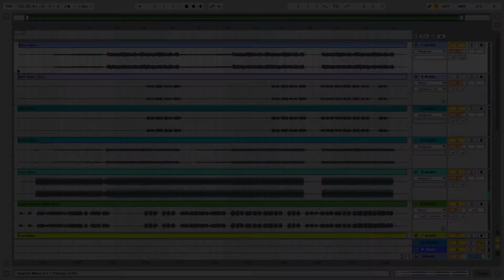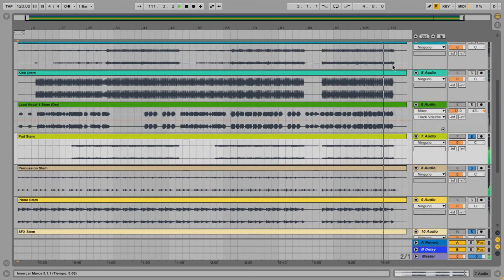Rihanna - Diamonds | ACAPELLA INSTRUMENTAL STEMS MULTITRACK | 2020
STEMS ORIGINAL
ACAPELLA ORIGINAL
INSTRUMENTAL ORIGINAL
MULTITRACK ORIGINAL